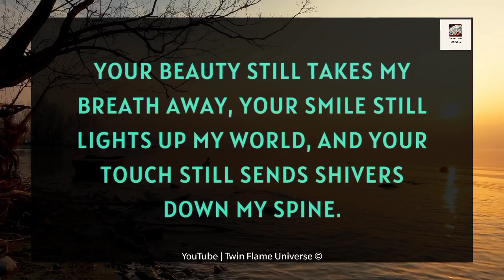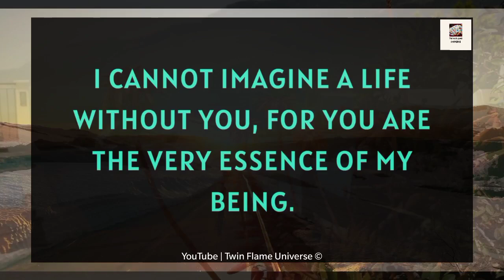😭💌 DM To DF Today 💔✨| Baby, You Cannot Be My Wife Anymore 🙏❣️💫💝😥🌹🫂💖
RELATED QUERRIES :
divine masculine
dm tarot
twin flame channeled messages
dm df
dm to df channeled love messages
divine feminine
dm to df twin flame
twin flame..